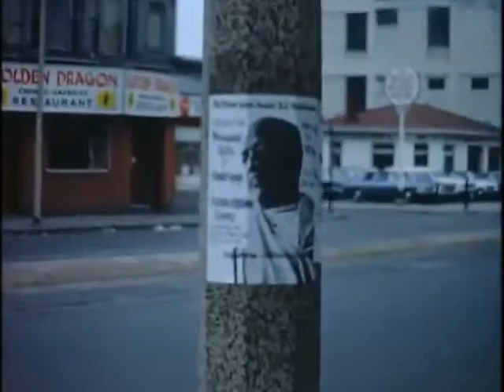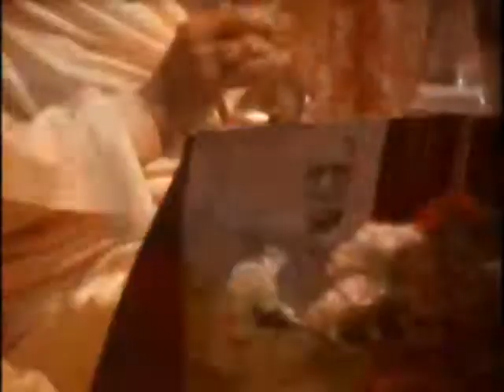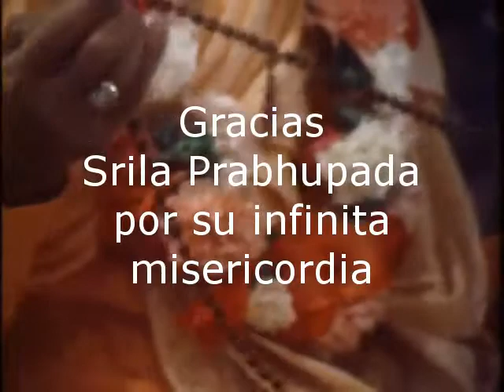Pasatiempos e instrucciones de Srila Prabhupada contados por Nanda Dayini dd